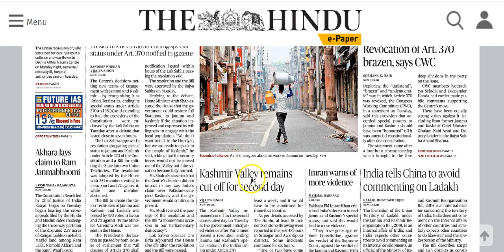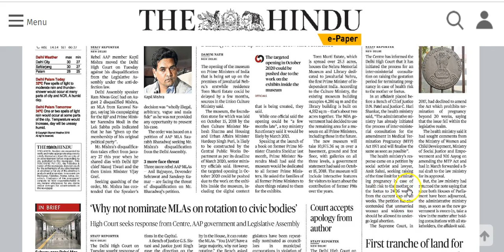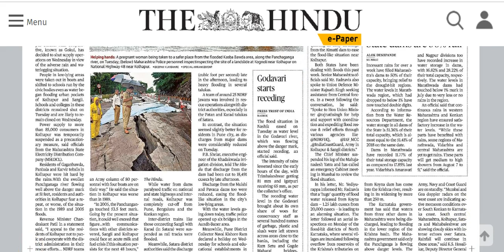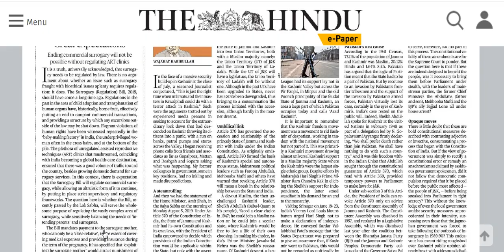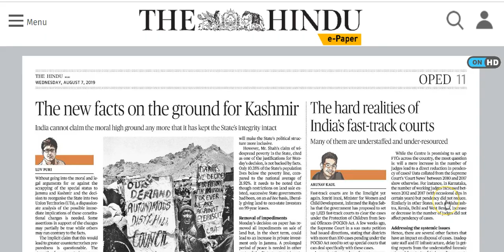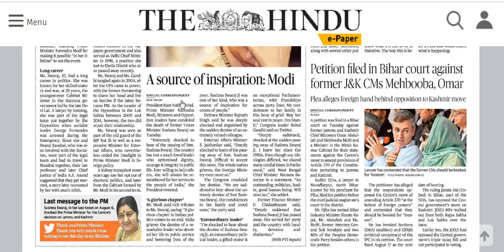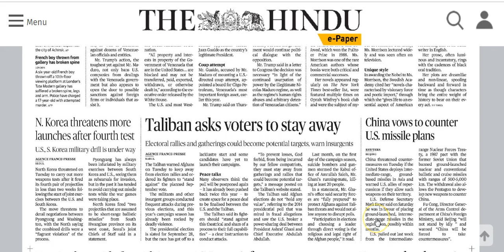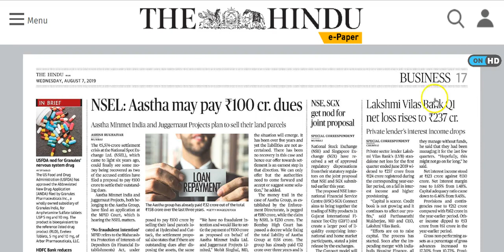IAS Daily Current Affairs | The Hindu Analysis by Mrs Bilquees Khatri (7 August 2019)